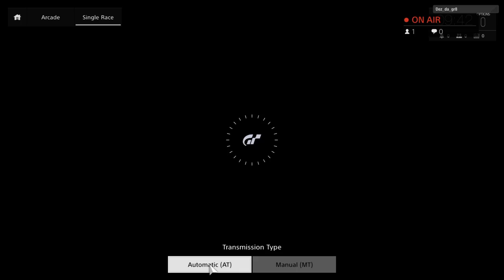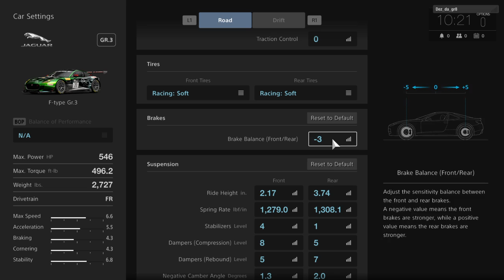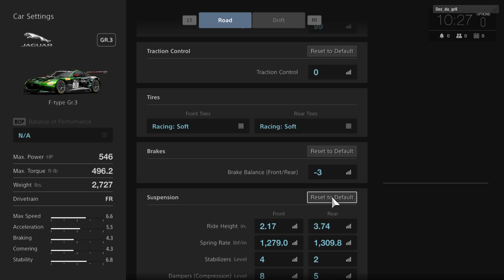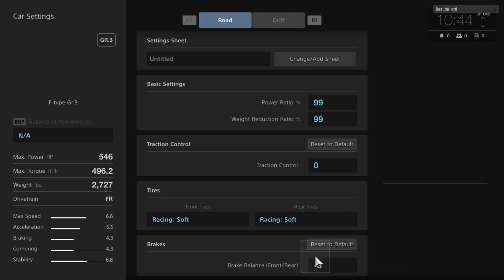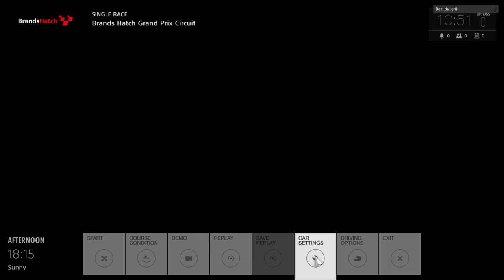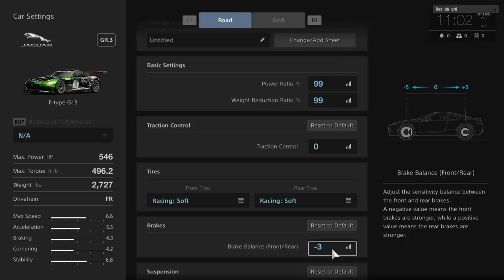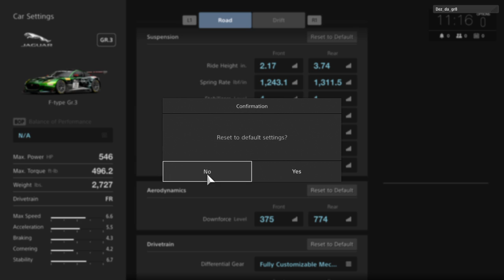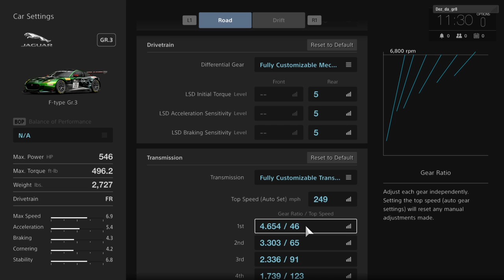Tuning cars in Gran Turismo Sport!!!!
Check me out so you guys can become part of the Note Gang and stay posted on all of latest news and upcoming events!! But one more thing. I'm in the game but I don't play, least that's what the coach say!!! Y'all know how ya boi do!! Come turn up witcha boi!

In 1997, Gran Turismo (GT) introduced to the world the ability to realistically recreate automobiles in 3DCG and allow gamers to virtually experience them on their home consoles. Since then, the GT series has recorded a total of 76.74 million copies (*), breaking records and winning awards on the way. In 2017, the makers of GT will take the title to the next level with the release of Gran Turismo Sport for the PlayStation®4 console, where it will promote the rebirth of motorsports with its partnership with the Fédération Internationale de l’Automobile (FIA).
*As of March 2016

The latest road vehicles from around the world
Including the latest road cars modeled to unprecedented precision in Gran Turismo history: We’ll start off by introducing four of them.

An Enthusiast’s Dream with a touch of fantasy: Original models only found in Gran Turismo
Co-starring race cars active in the real world of motorsports together with dream model GT3s for fans who wanted to see a GT3 version of their favorite cars. Experience it first-hand!

Real≠Difficult.
Do you have the misconception that driving simulators are difficult? Driving itself is not that difficult in real life. There’s a way to really hone your skills, through a whole new world of natural, controllable driving.

Everyone starts as a beginner in “Sport Mode”: Enjoyment that suits everyone
It’s one thing to be number one in the world, but quite another to do it with the pressures of representing your country. Do you have what it takes? Or how about driving for your favorite manufacturer? You can test your resolve in two championships officially certified by the FIA (Fédération Internationale de L’Automobile), where you’ll need more than just driving skill to be successful.

Enjoy spectating in “Gran Turismo Sport Live”
The official races of “Sport Mode” where top players from around the world will compete, are hosted on weekends in a match that will be broadcast live. TV quality Live cameras and live commentary, now in a video game.

The FIA Gran Turismo Digital License, issued after fulfilling various prerequisite for its issue in the game, will have the equivalent value to a real world motorsport license.

Feel the Light in the Graphics
Equipped with Polyphony Digital’s own rendering engine and game engine, you can feel realistic “light”, and the expression of detail has advanced greatly.

Making and sharing liveries: The “Livery Editor”
Equipped with a “Livery Editor” enabling the player to customize their own original livery. You can create your own original livery, or even try to recreate the livery of your favorite race cars.

Travel the world with Scapes
“Scapes” is a next generation Photo Mode of Gran Turismo themed on “Travel”, offering an amazingly attractive technology that may change the world of car photography as we know it.